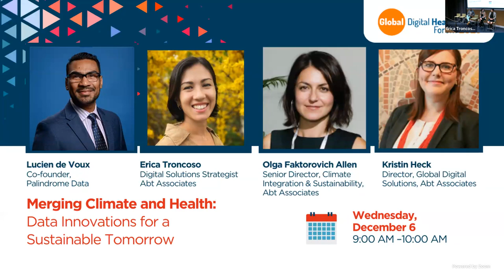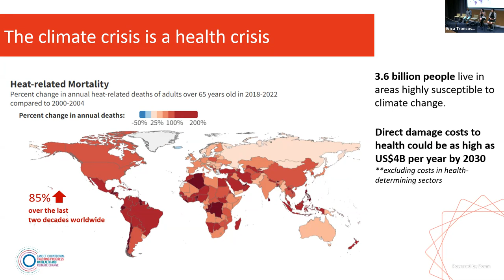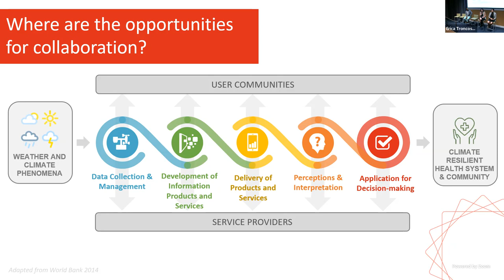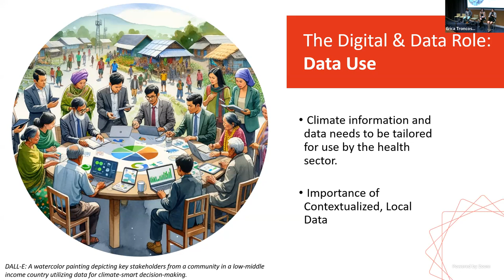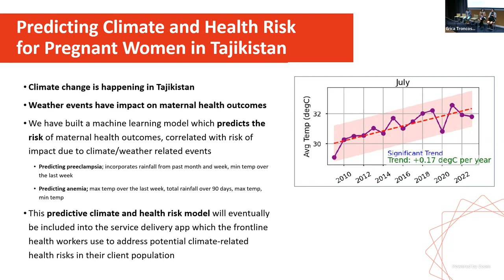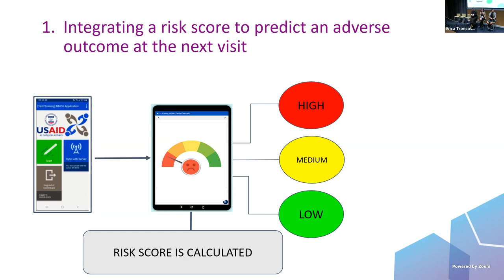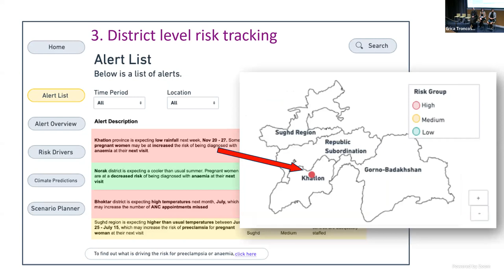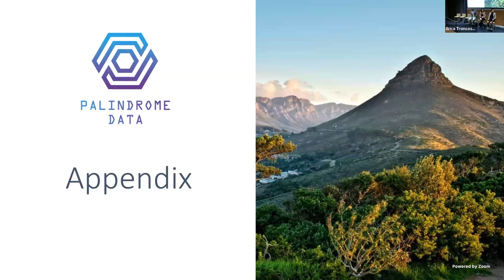Merging Climate and Health: Data Innovations for a Sustainable Tomorrow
This is an Abt-lead presentation at the Global Digital Health Forum 2023. In the age of escalating climate crises – from unforgiving heatwaves to devastating floods – the symbiosis between climate and health information emerges as a pivotal axis. Merging climate and health data can allow us to predict disease outbreaks following climate events or assess the vulnerability of communities to climate-induced health challenges. Such synergy is imperative in today's digital health landscape, where we can proactively develop interventions, consequently improving health outcomes.

Addressing this confluence, our panel of experts who have worked at the crux of climate, health, and data science delve into the paramount importance of amalgamating climate and health information and data. The panel discussion not only elucidates the immediate impacts on global health but also the potential power of predictive analytics to preempt future challenges.

Panelists: Lucien de Voux, Co-founder, Palindrome Data; Erica Troncoso, Digital Solutions Strategist, Abt Associates; Olga Faktorovich Allen, Senior Director, Climate Integration and Sustainability, Abt Associates

Moderator: Kristin Heck, Director of Global Digital Solutions, Abt Associates